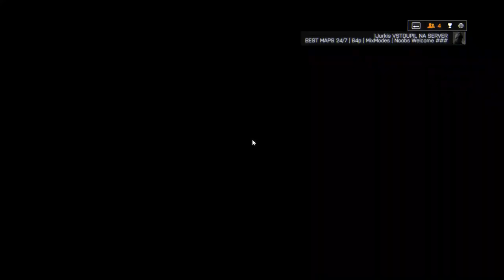Shitest server ever, lags, spikes ... eCZ